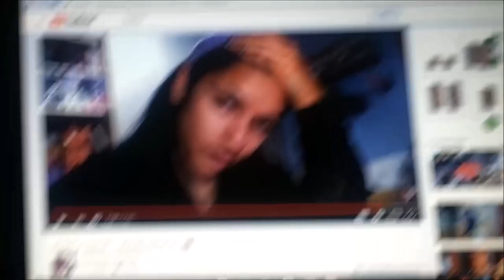BUON NATALE!!! ULTIMO VLOGMAS | Emiaworld